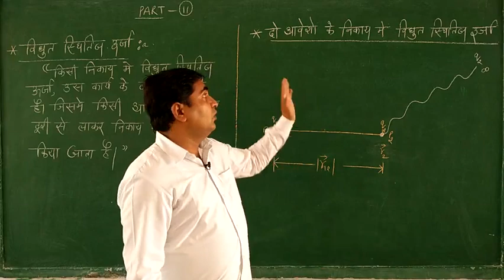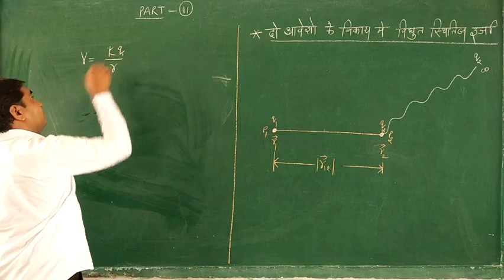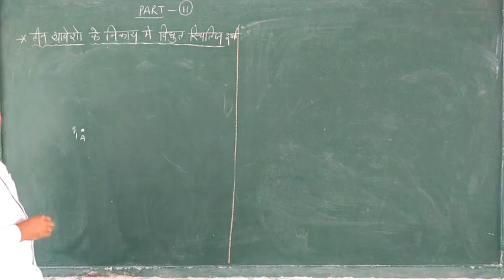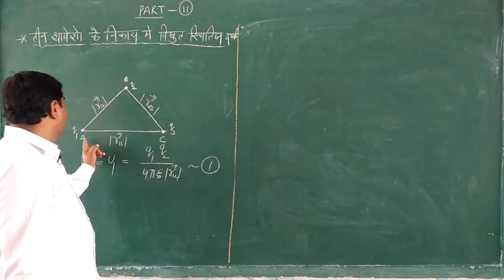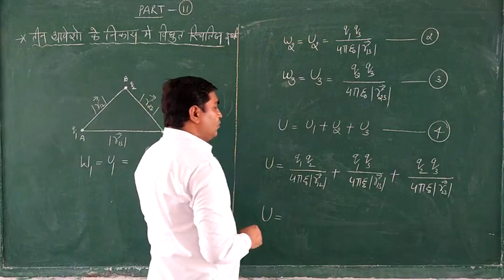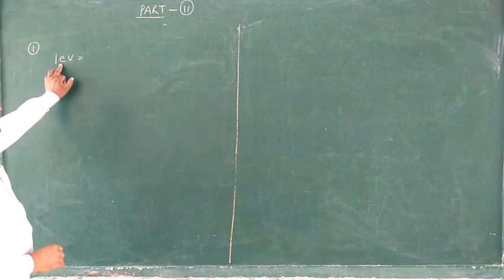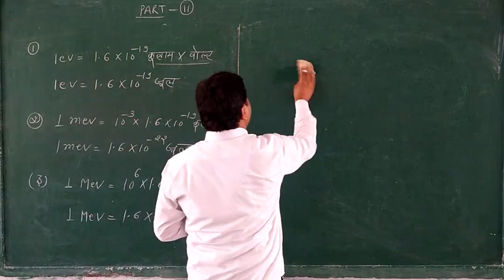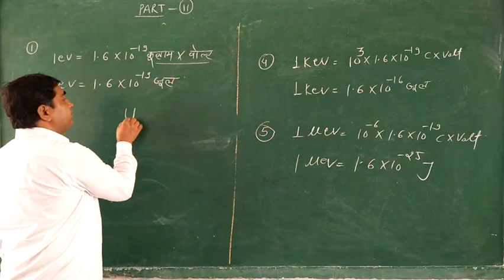Physics#Chapter-03#Part-11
Physics#Subhash Shilla##